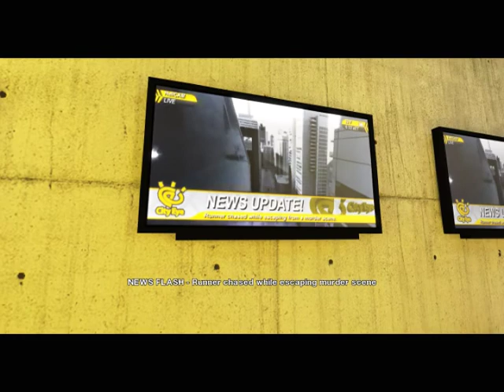MirrorsEdge level 2 part 2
lol my controller's stick is starting to wonk out on me.. so thats why im having a little trouble moving around XD

oh well.. makes things interesting. enjoy